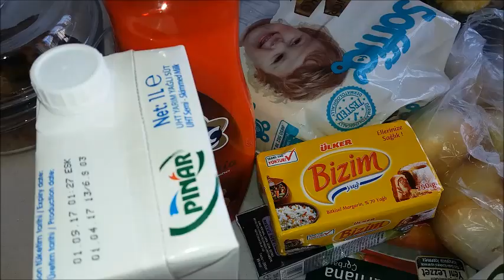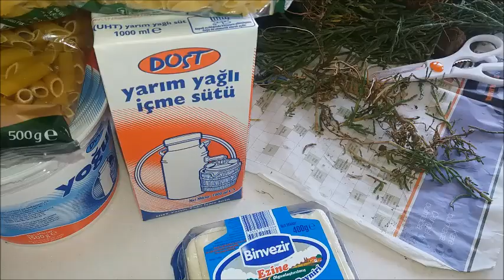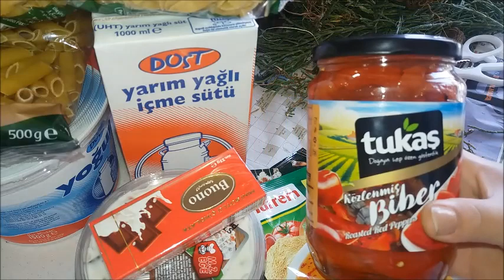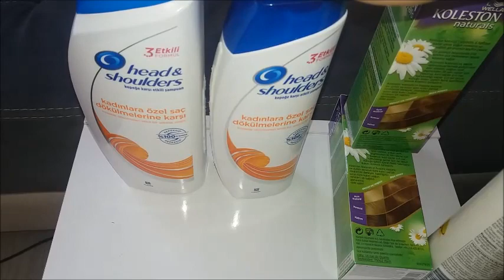DENİZ BÖRÜLCESİ/ALIŞVERİŞ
💗ŞAHSİ INSTGRAMIM:k.cabuk
💗KANAL INSTAGRAM:hayat_kosesi